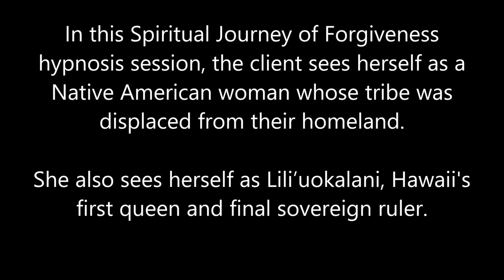148 Alba Weinman - Past Life of Native American Woman and Hawaiian Queen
In this Spiritual Journey of Forgiveness hypnosis session, the client sees herself as a Native American woman displaced from her home by soldiers.  She also sees herself as Lili’uokalani, Hawaii's first queen and final sovereign ruler.
To contact Susan Bame:  FaceBook and Youtube:  BioFrequencies Clinic